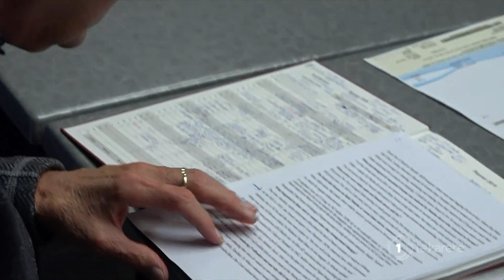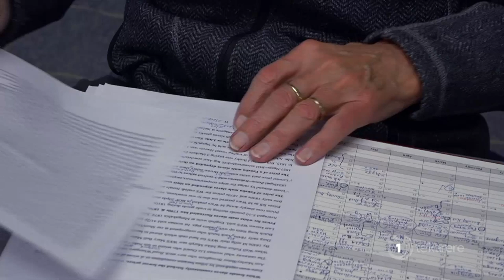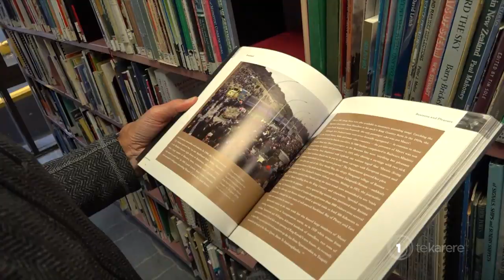Book explores Pākehā slavery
A new book is about to hit the shelves that claims to have unearthed forgotten stories of Pākehā slaves who lived in servitude to Māori masters. The author of the book spoke with reporter Rapaera Tawhai about the importance of New Zealanders knowing this part of history.